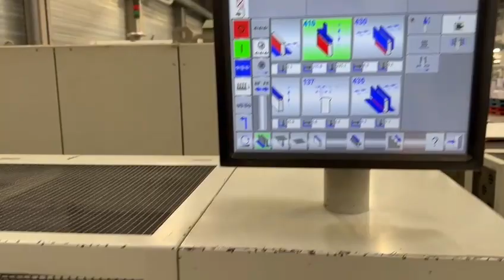Kolbus BF 512 casing in line from 2009 in production